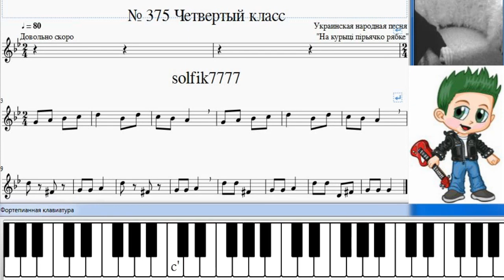Сольфеджио Б Калмыков, Г Фридкин 4 класс № 375